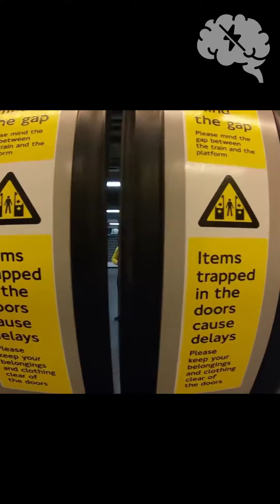Crazy mfers racing a train and doing Parkour